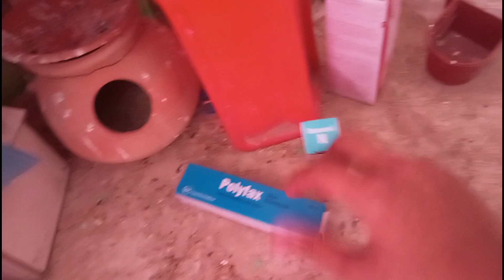Ducks ke Chicks le lie😍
jazakallah

 To kia haal hain